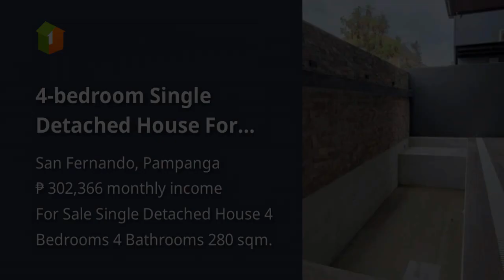4-bedroom Single Detached House For Sale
4-bedroom Single Detached House For Sale

Price: ₱ 19,500,000
House Type: Single Detached House
Number of Bedrooms: 4
Number of Bathrooms: 4
House Floor Area in sqm: 280 sqm.